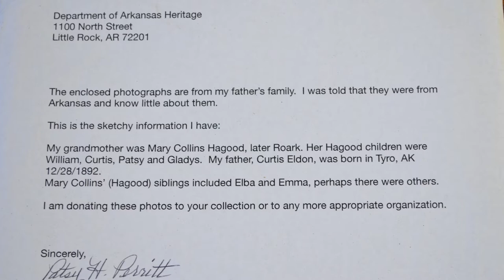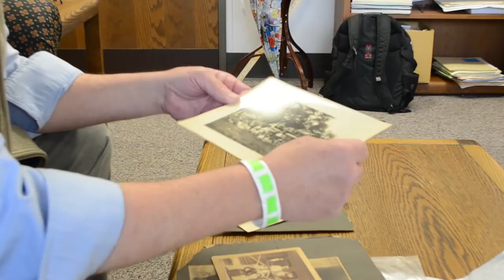Visiting the Arkansas State Archives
Join Dr. David Ware, state historian and director, in exploring collections and donations at the Arkansas State Archives. Learn and see more of your Arkansas history.